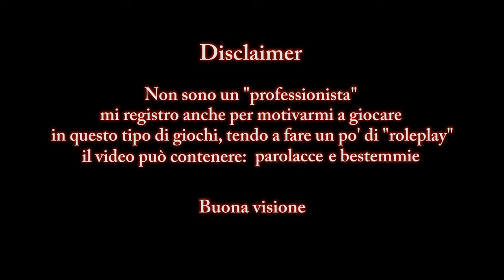"A fragmentary passage" - Enderal: Forgotten Stories (Role-run) #5.8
Si capisce che sono anelli di una catena collegati? Eh?
Come chain-link?
Perché è il collegamento alla serie dopo?
Eh?!
Capita!?

Comunque Nomura=merda

Deo gratias. Siamo finalmente giunti alla fine di quello che si potrebbe anche considerare a tutti gli effetti un po' un intro, un giga-episodio zero di quel che è (e sarà) la serie su Enderal.
Abbiamo gettato le basi del personaggio, del suo stile e del suo (suoi) carattere(i), familiarizzato con l'universo di gioco e solo adesso comincia il vero viaggio.

Coincidentalmente il destino vuole che questo sia stato anche il momento in cui, cercando sul web maniere per risolvere i problemi di stabilità e performance di questa versione, ho scoperto l'esistenza di una conversione della mod per Skyrim SE in lavorazione.
Ho quindi bestemmiato un attimo per non averlo scoperto prima e conseguentemente deciso di interrompere le registrazioni per attendere il rilascio di Enderal SE su Steam.

Poco ne sapevo del fatto che in realtà, se uno non fosse stato un demente come il sottoscritto, la mod era già disponibile sul Nexus per chi è in grado di installarsela da solo.
Sì, quindi ho aspettato dei mesi per niente.
Ma sì, si vede che doveva annà così e soprattutto ho sicuramente dato più tempo ai ragazzi che ci lavorano di aggiustare tutto per benino, ricordiamo che dopotutto la conversione è community made. Mi pare.

Comunque, settimana prossima ci subiamo ancora un episodio di lancio dai toni smorti a causa di depressione debilitante e mesi di fermo, dopodiché si parte.
Non è che non ci si fermi più, anche perché ogni volta che lo riprendo in mano il gioco non funziona più e ci metto una giornata intera a capire perché, però si parte.